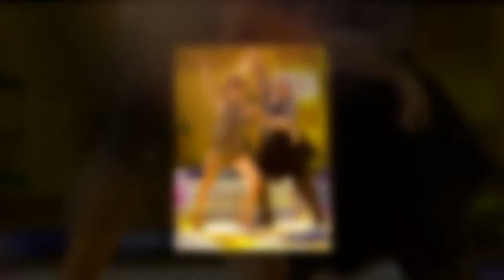James Jordan weighs in as Strictly wardrobe team slammed over outfits